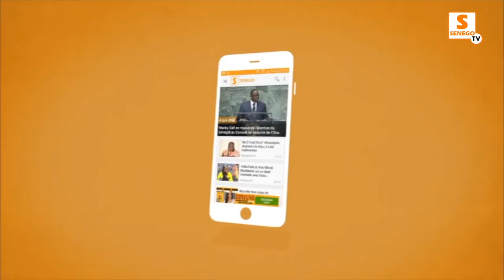Mœurs- Infidèles:Actrices et complices, Vivi et Ciara dévoilent le secret de leur amitié. Emouvant !